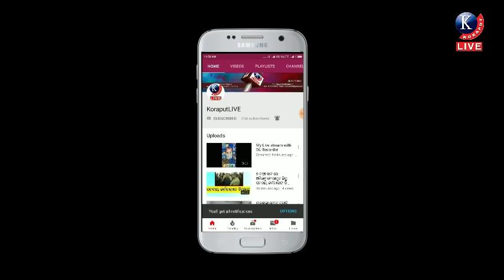ଗିରଫ ପରେ କୋର୍ଟ ଚାଲାଣ ହେଲା ଵିକାଶ ପାତ୍ର || ଜୟପୁର ଗୁଳିକାଣ୍ଡ ଘଟଣାରେ ମୁଖ୍ୟ ଅଭିଯୁକ୍ତ || ପଶ୍ଚିମବଙ୍ଗରୁ ଗିରଫ